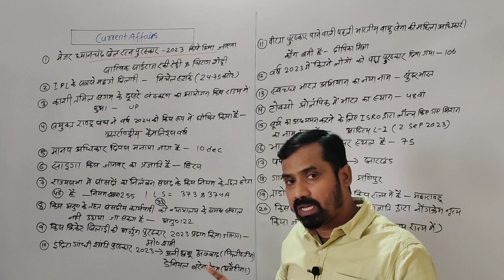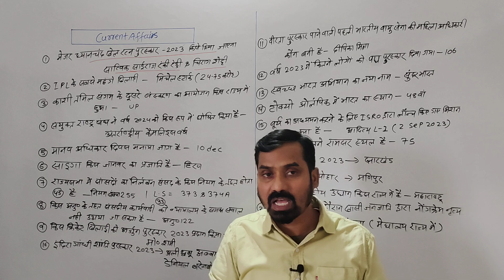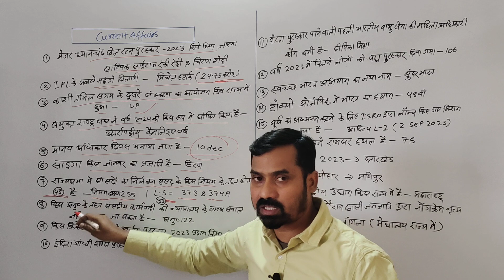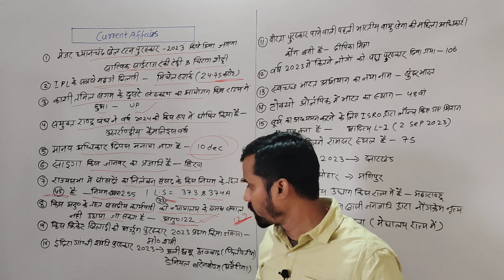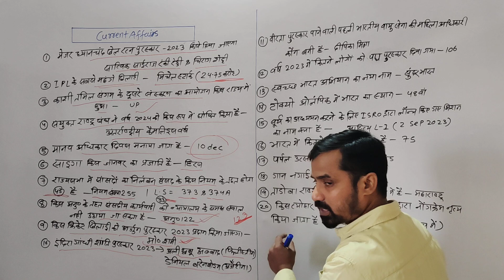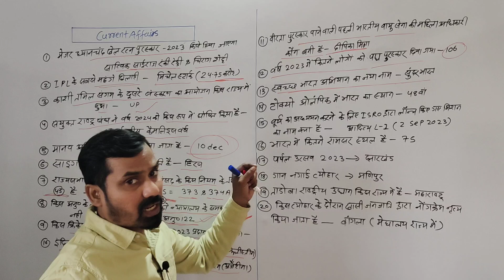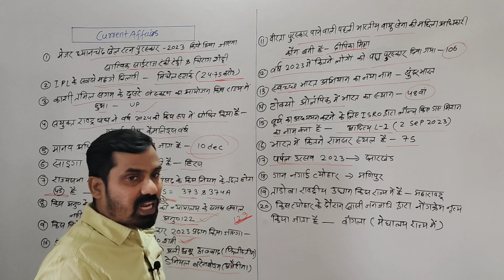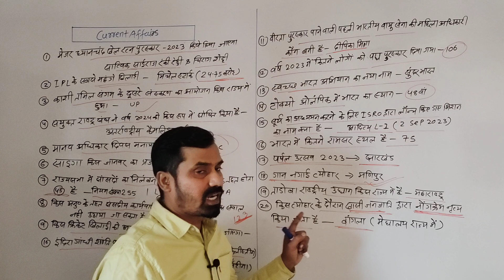Current Affairs 🔥 📚📘📖 By M.Chakrabarty (December 21, 2023)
Current Affairs By M.Chakrabarty